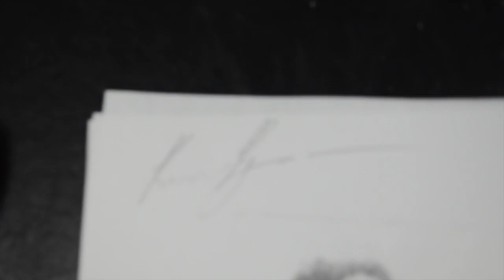AMPLECASH ART - EP.1: DRAWING GARETH BALE WITH RAMONE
TODAY WERE DOING SOMETHING A TAD DIFFERENT FROM OUR NORMAL VIDS, BEFORE WE GET TO THE FUN STUFF WE WANT TO SHOW OFF OUR TALENTS FIRST SO RAMONE DECIDED HE WOULD DRAW MY FAVORITE SOCCER, SO IF YOU LIKED THIS VIDEO SMASH THAT LIKE BUTTON COMMENT FOR MORE ART VIDEOS AND SUBSCRIBE TO SEE OUR OTHER VIDEOS
DON'T CRITICIZE MY ART TOO MUCH :)

GIRLS LIKE- TINIE TEMPAH FT ZARA LAARSON
HEY-FAIS FT AFROJACK
ONCE IN AWHILE- TIMEFLIES
LUSH LIFE-ZARA LAARSON